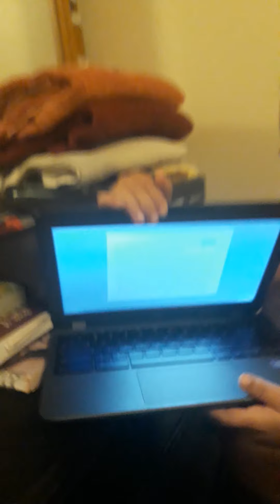September 8, 2020